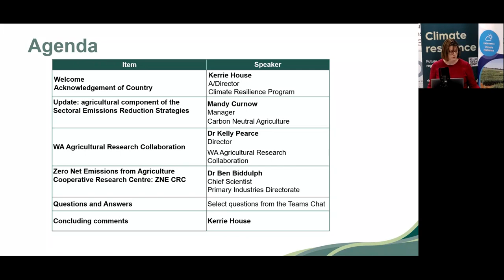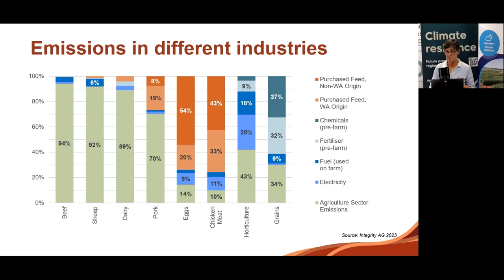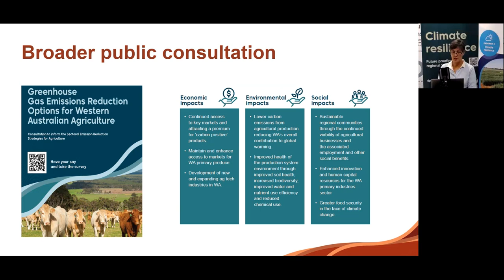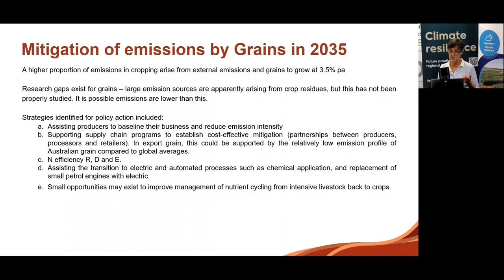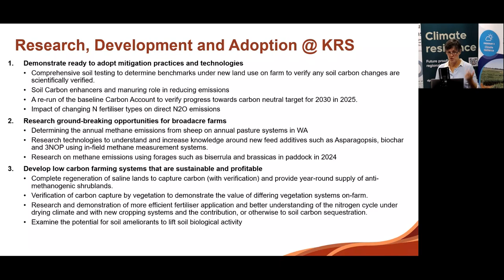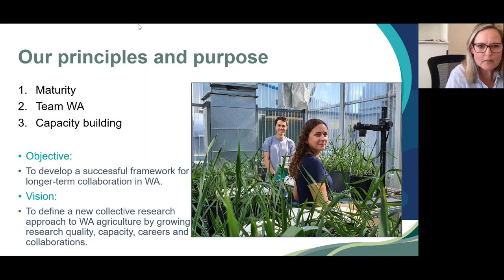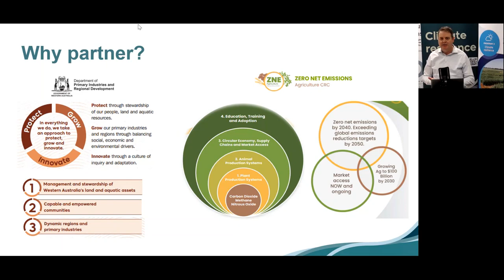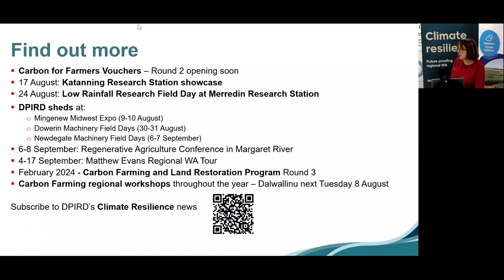Industry Stakeholder Update - SERS, WAARC, ZNE CRC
On the 4 August 2023, the Department of Primary Industries and Regional Development (DPIRD) presented to over 130 internal and external stakeholders about three key programs aimed at reducing WA’s agriculture emissions.

Mandy Curnow, DPIRD’s Manager - Carbon Neutral Agriculture, explained the process for the agriculture component of the State Government’s Sectoral Emissions Reduction Strategy (SERS) and provided an update on the Carbon Neutral 2030 demonstration project at the Katanning Research Station.

Dr Kelly Pearce, newly appointed inaugural Director of the WA Agricultural Research Collaboration, explained the role of its Climate Resilience Program.

Dr Ben Biddulph, Chief Scientist of DPIRD’s Primary Industries Directorate, discussed the importance of the national Zero Net Emissions Agriculture Cooperative Research Centre and DPIRD’s proposed Tier 1 membership.